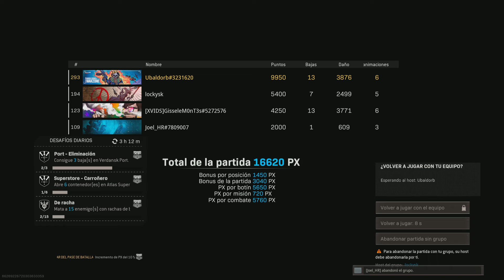Call of Duty Rebirth: final cardíaca